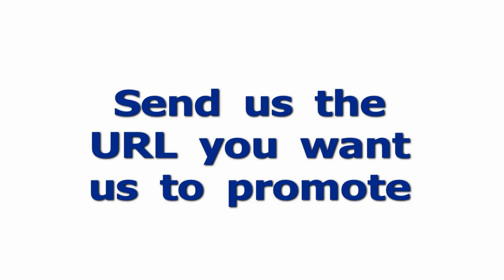Get More Social Media Marketing For Your Business!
We will help promote your social media networks for your business to bring you more targeted traffic for your company. If your looking for more Facebook likes, messages sent out on Twitter, Youtube subscribers, or just more Google+ shares, then that's exactly what we can help you with.

 The process is 100% Safe because there are no robots, fake software or black-hat methods used here what-so-ever. This way we can get your business legitimately promoted Online and bring in targeted traffic to your company without the risk of getting your social networking sites banned for using electronic software.